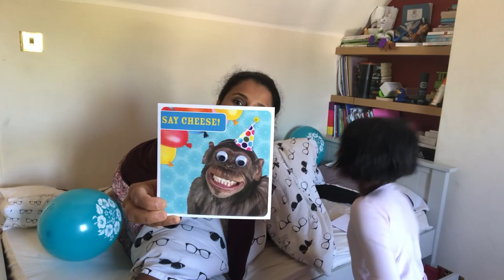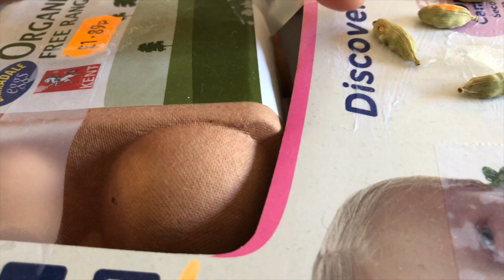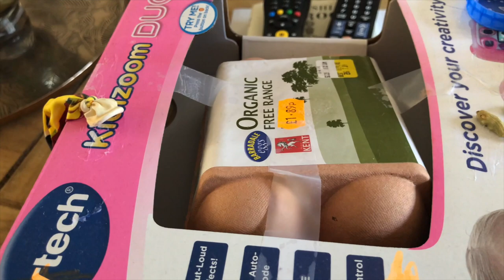My son (Akash) birthday celebration and time machine invention - Indian mom VLOG